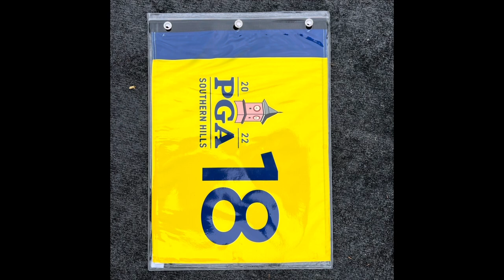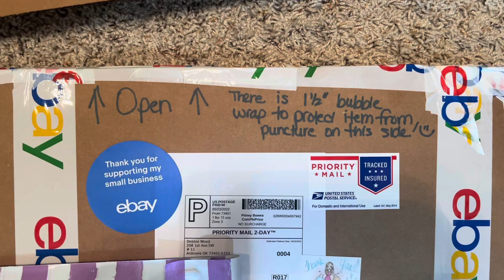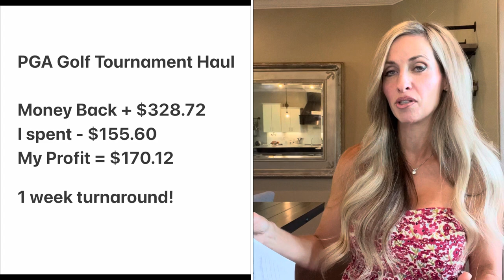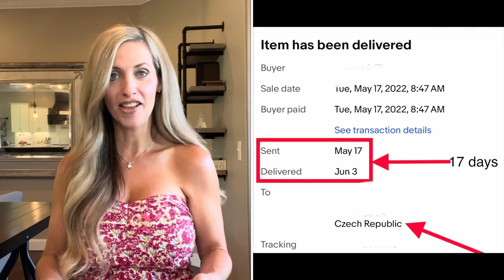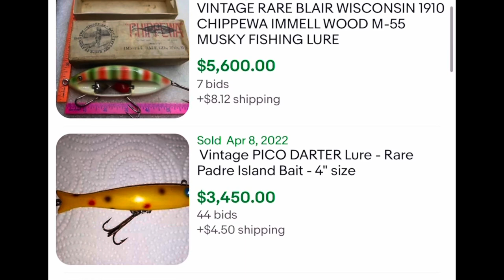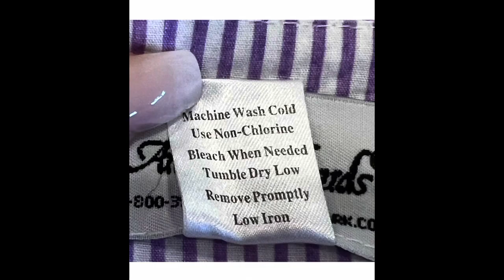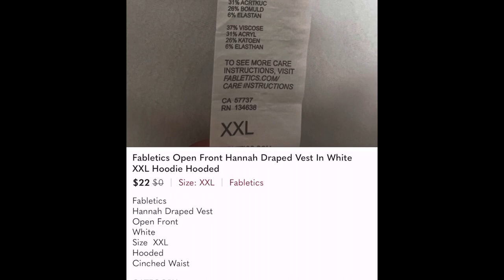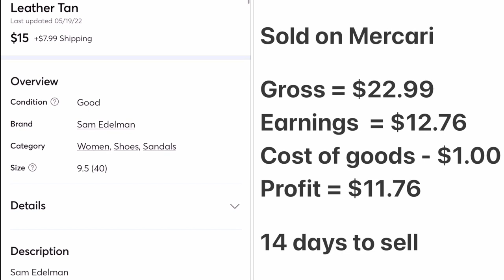FAST Sell THROUGH & BIG Profit from PGA Golf Haul + Garage Sale Haul + What Sold on EBay Poshmark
In this video I share a garage sale haul and  a haul from the PGA Championship Golf Tournament, The PGA tournament haul demonstrates the power of selling multi-quantity items. All items sold from that haul on Ebay & Facebook Marketplace within 1 week (wooo hoooo) so I am able to provide a full number breakdown!  I also have a "What Sold" portion of this video where I highlight items and provide numbers for selected items that I have sold over a 5.5 week period on Poshmark, Mercari and Facebook Marketplace.

I have been reselling since July of 2004.  It has been such a blessing for me, now I am using this channel to teach others what I have learned.  Than you for watching!

Sign up for Mercari and get up to $30.

10X13 (100 Pack) Pink Watercolor Stripes Poly Mailer Envelope Plastic Custom Mailing & Shipping Bags

100 Pcs 12 x 15.5 White Poly Mailer Envelopes Shipping Bags with Self Adhesive, Waterproof and Tear-Proof Postal Bags

100 Count - 14.5" x 19", Black Gingham Plaid Poly Mailer Envelope, Mailing Shipping Bags

Clear Polybags:

2-Pack Bubble Cushioning Wrap Rolls Packing Materials, 3/16" Air Bubble, 12 Inch x 72 Feet Total
It also comes with 20 Fragile stickers!

This is the fabric shaver I use:

Self Adhesive Shipping Labels:

Ugg Cleaning Kit:

Link for female mannequin:

My newest Poshmark closet that I started to work on with my daughters